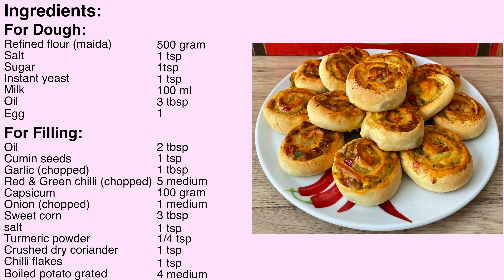POTATO PINWHEELS | TURKISH POĞAÇA | SAMOSA PATTIES |BAKED POTATO SNACKS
BAKED POTATO PINWHEELS | SAMOSA PINWHEELS | PINWHEEL PATTIES | POTATO SNACKS | SAMOSA